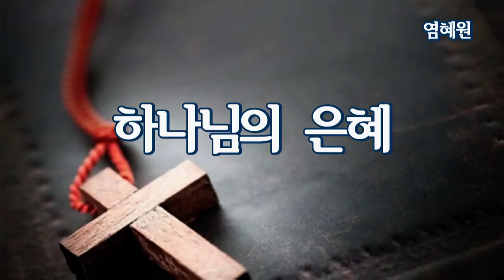하나님의 은혜 (남대문교회 염혜원 권사)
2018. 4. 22. 파이프오르간과 함께 하는 금요음악예배(오르겔안다흐트)